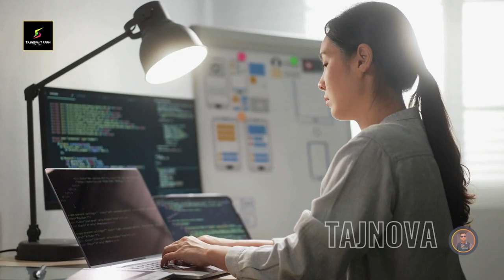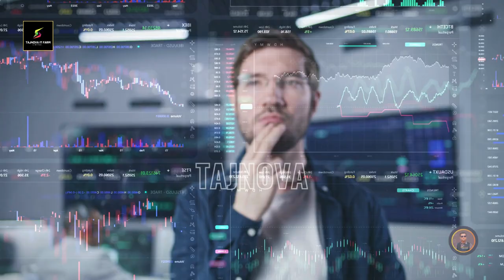Tajnova it farm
About Us
Tajnova IT Farm Limited, led by Managing Director Azazur Rahman Shipon, is dedicated to delivering innovative IT solutions that meet the evolving demands of the digital world. Specializing in a wide range of services, from web development and software solutions to cybersecurity and IT consulting, we are committed to helping businesses thrive in an increasingly technology-driven environment.
Our vision is to not only solve today’s IT challenges but also to anticipate and address future needs. We aim to empower individuals and businesses by providing them with the tools they need to succeed in a rapidly changing technological landscape.
At Tajnova IT Farm Limited, we focus on client satisfaction through tailored solutions that are both effective and scalable. As we look toward the future, our goal is to continue expanding our services globally, making a significant impact in the world of technology.